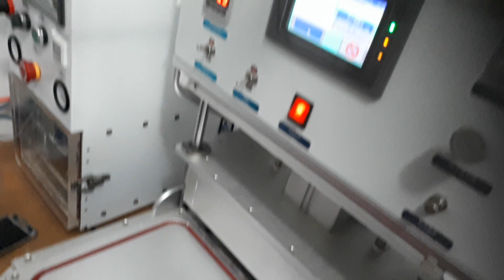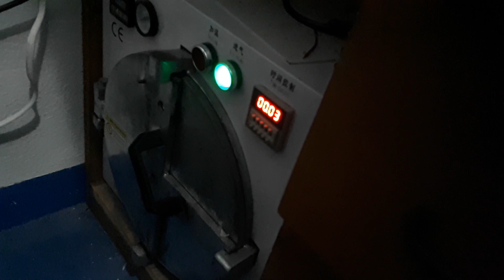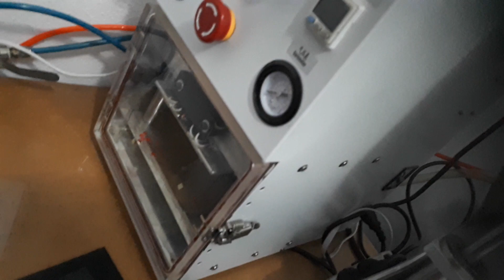Como trocar o vidro do Samsung J7 metal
Como fazer a troca do vidro do Samsung J7 metal

Segue o endereço do nosso parceiro , ele tem diversos serviços referente manutenção e reparo de celular e tablet .

Self Link

Rua Santa Ifigênia,  308 loja 31

Santa Efigênia